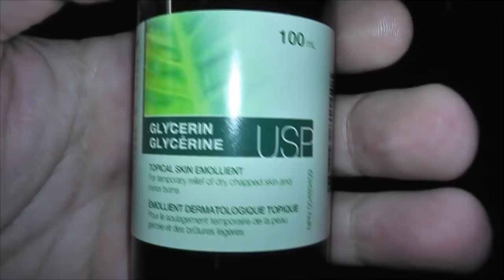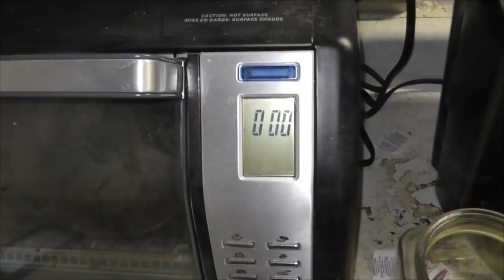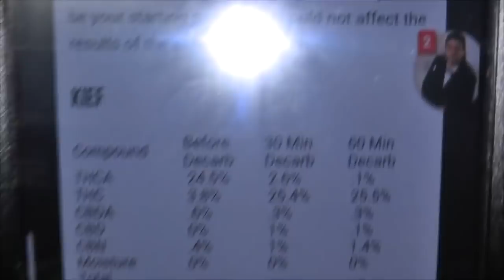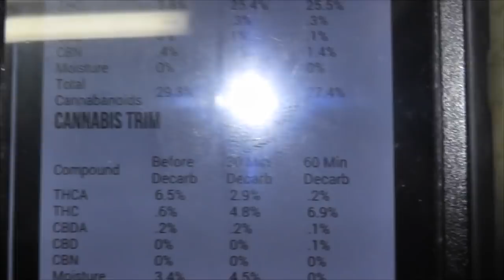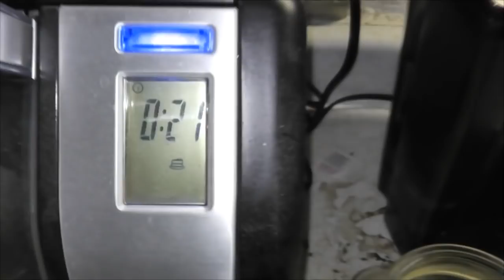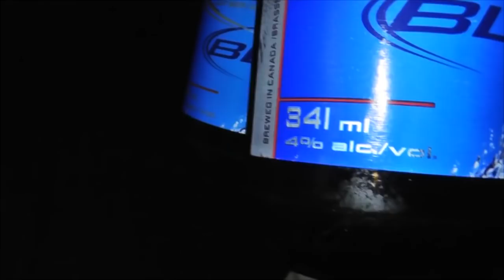The THC E Juice AKA Crock Pot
Well this is the new way to make THC Ejuice.  My first try with this new style.  I used to use the double boiler method by keeping the water on the stove at 175f however that took 8 hours to do..this method only takes 5.